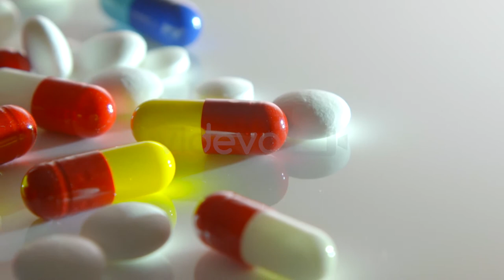Colourful Medication, Tablets and Pills on a White Background - Free stock video footage download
Panning around colorful pills, tablets and medicine capsules on a white surface.